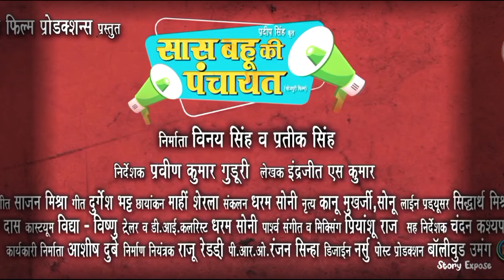New Bhojpuri Movie Saas Bahu Ki Panchayat | { सास बहू की पंचायत } | Anshuman Singh | Review & Fatcs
Original Voice - Dhadkan Saddam

Topic Cover :-

Saas Bahu Ki Panchayat Bhojpuri
Saas Bahu Ki Panchayat Bhojpuri bhojpuri movie
Saas Bahu Ki Panchayat Bhojpuri full movie
Saas Bahu Ki Panchayat Bhojpuri bhojpuri film
sas bahu ki panchayat bhojpuri movie
sas bahu ki panchayat
sas bahu ki panchayat movie
sas bahu ki panchayat film
sas bahu ki panchayat full movie
sas bahu ki panchayat bhojpuri full movie
sas bahu ki ladali
sas bahu bhojpuri film
bhojpuri movie sas bahu ka
bhojpuri film
bhojpuri movie
bhojpuri movie 2024
bhojpuri movie naya
bhojpuri movie naya naya
sas bahu bhojpuri movie
bhojpuri new movie
bhojpuri new film
Anshuman Singh Bhojpuri movie
Film bhojpuri